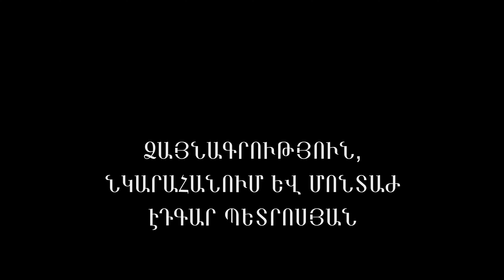ARSHAK BZNUNI MAYRS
ARSHAK BZNUNI MAYRS ԱՐՇԱԿ ԲԶՆՈՒՆԻ ՄԱՅՐՍ АРШАК БЗНУНИ МАЙРС